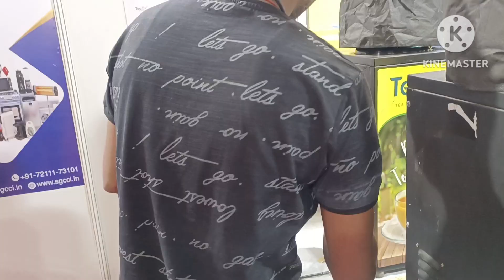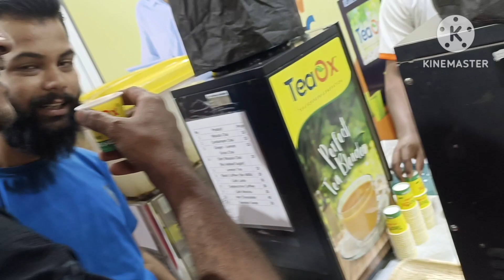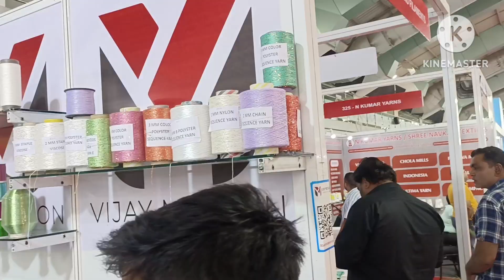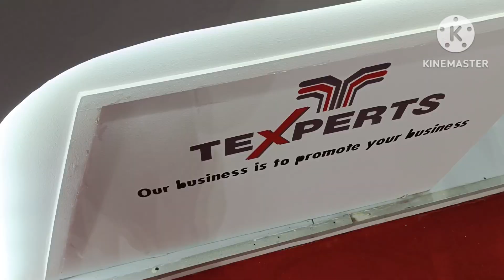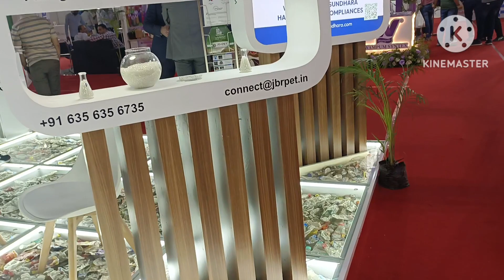fan krna to bnta hai✌️ Exhibition yern all stall review